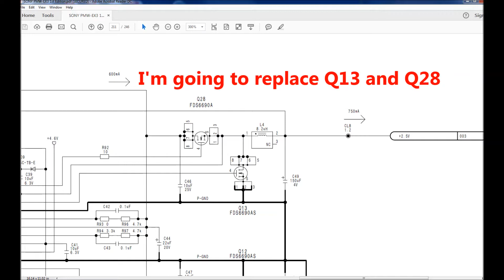Sony PMW-EX3 RE-260 Power Circuit Board Repair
Brand: Sony
Model: PMW-EX3
Symptom: Dead, Won't turn on
Cause: Shorten Q13 & Q28 2.5volt power supply circuit on RE-260 Power Circuit board